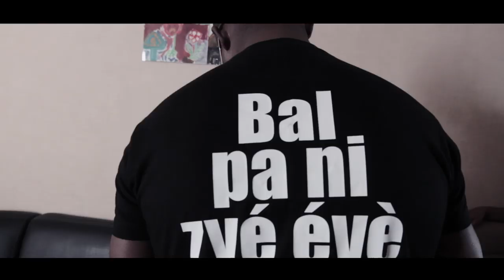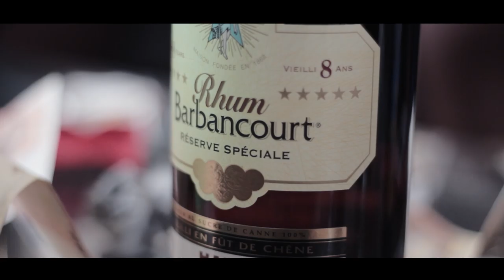CLEEVENS - GWENDOLINE (CLIP OFFICIEL)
Prod By Skan Maker
GWENDOLINE
Directed by: Returnback Vision . Page Fan